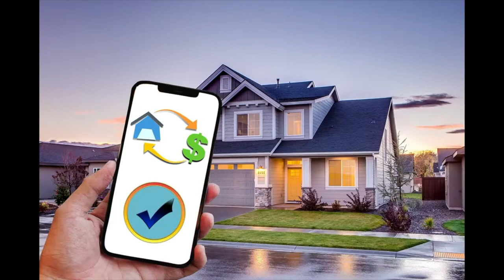舊金山住房市場降溫 但買房仍然困難【Sandy 在加州】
舊金山住房市場降溫 但買房仍然困難
全美房價最貴郵編區，加州、紐約州占八成